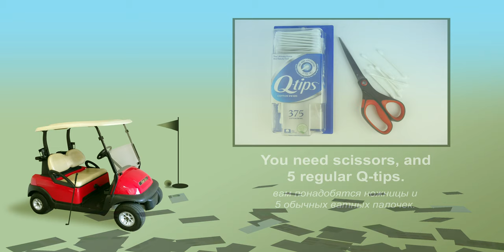Lego 10696 Car MOC. How to build LEGO Club Car Precedent Golf Cart. Save Money & Space with Lego.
150 models from one set Lego Classic 10696.
45 models from one set Lego Classic 10698.
40 models from sets Lego Classic 11014 & 10704.
20 trucks from Lego Classic.
18 military models from Lego Classic.
15 planes from Lego Classic.
10 excavators & tractors from Lego Classic.
10 trains from Lego Classic.

channel.